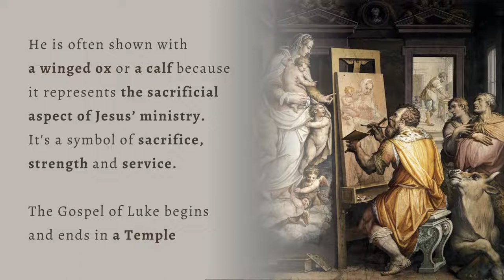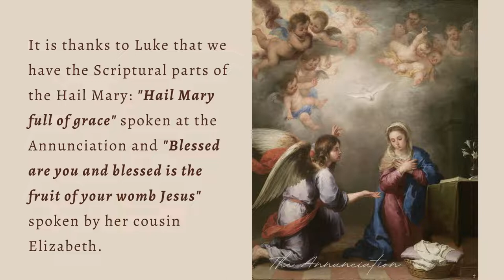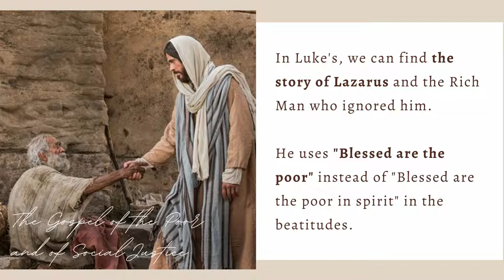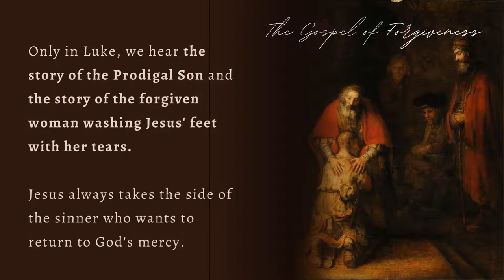St. Luke the Evangelist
St. Luke is one of the four evangelists. He is a patron saint of artists, physicians, bachelors, surgeons, students, and butchers.

There is some uniqueness in the Gospel of Luke.

His feast day is October 18th.